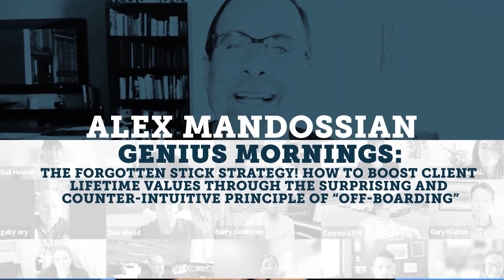The Hidden Weapon Against Client Annoyance: Boundary Setting Explained!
In this insightful presentation, Alex Mandossian, a renowned marketing expert, delves into the often-overlooked strategy of offboarding. Contrary to popular belief, successful marketing isn't just about selling but also about gracefully guiding clients through the entire journey, from onboarding to offboarding. Drawing on his extensive experience and real-life examples, Alex Mandossian discusses the importance of clear communication, setting expectations, and gracefully ending relationships or transitioning to new phases.

Learn how mastering the art of offboarding can not only enhance client satisfaction but also drive long-term success and profitability for your business. Don't miss out on this valuable session filled with actionable insights and practical tips!